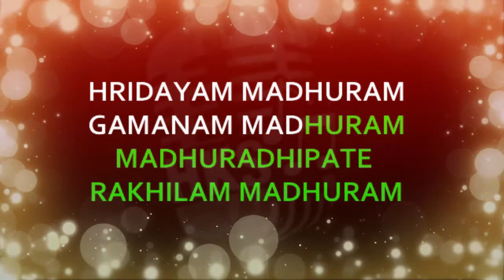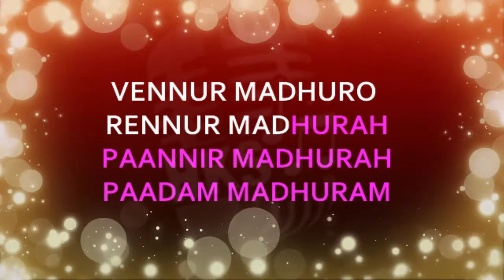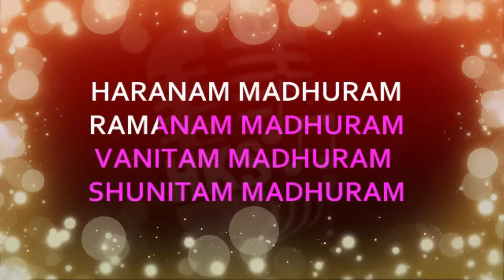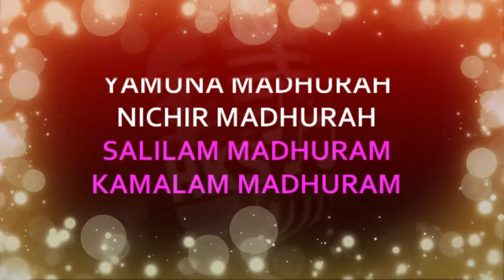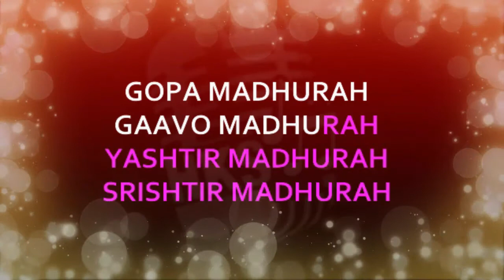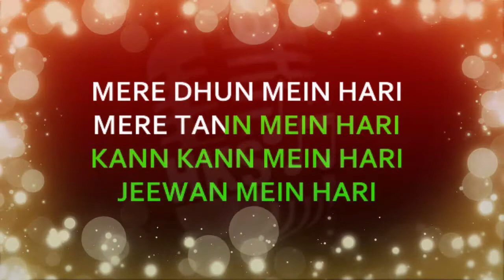Adharam Madhuram(Bhajan) - Client Recordings | High Quality Karaoke | Hindi Karaoke Shop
Dive more into the devotion of Lord Krishna with Janmashtami special bhajan "Adharam Madhuram(Bhajan)" in the soulful voice of Shubhangi Singh.

Song: Adharam Madhuram (Bhajan)
Service: High-Quality Karaoke
Vocalist: Shubhangi Singh
Genre: Bhajans
Label: Hindi Karaoke Shop
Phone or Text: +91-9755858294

✅At Hindi Karaoke Shop, we strongly believe that singing is a way of life & good music has the unmatched power to throw a magical spell on everyone. With the power of your own voice, you get a sure-shot sense of pleasure, elevation, and positivity.

Hindi Karaoke Shop is proud to have the world’s largest karaoke collection with a choice of over 10,000 songs for the zealous singers like you. Our acclaimed team of musicians creates high-quality karaoke tracks as per your singing needs, thereby committed to bringing you contentment, beyond imagination. We have a huge karaoke collection of Medleys, Ghazals, Bhajans, Semi-Vocals, Customized Karaoke, and many more musical compositions in both MP3 and Video formats. Our live chat support team is always on the go to assist clients for the bulk karaoke requirement. Browse through our extensive collection of karaoke songs, listen to the samples, and download the tracks in no time!

Visit us online today and HEAR why we're #1!

Hindi Karaoke
Hindi Karaoke Songs Download
Karaoke Hindi Songs
Hindi Karaoke Songs
Bollywood Songs Karaoke
Bollywood Karaoke
Karaoke online

Leave your comments in below section